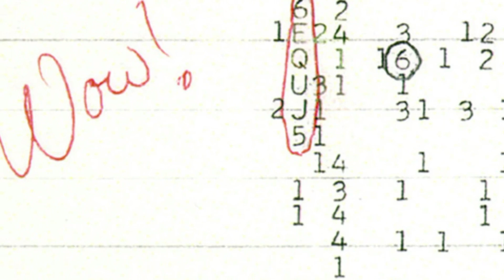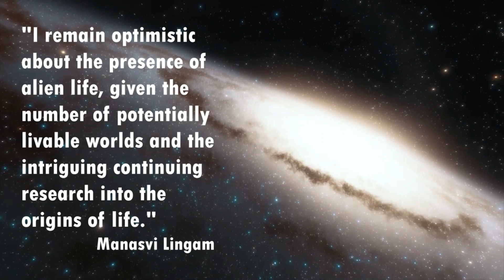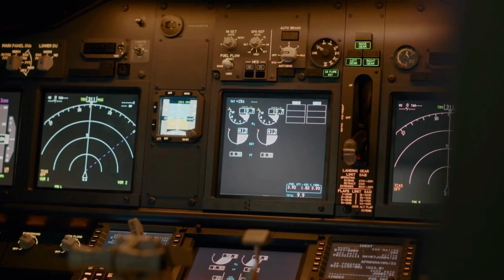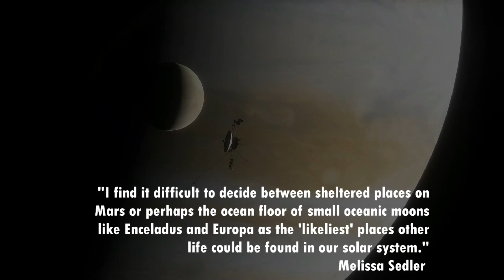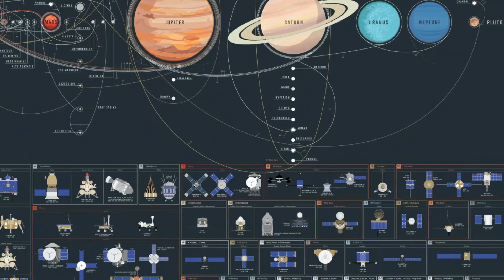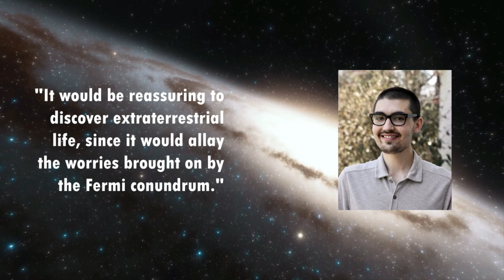are we alone in the universe ted talk or Are Aliens real ?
Have you ever wondered if aliens exist? You’re not alone! Learn about what alien life needs to survive in the universe!